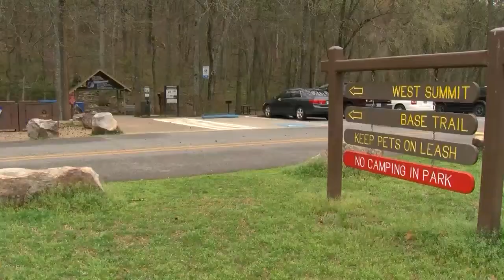Arkansas obesity rate third highest in the country and getting worse